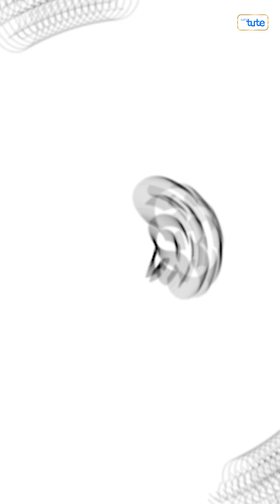Why Do We Get Random Dreams? | Science Behind Dream | Letstute 🧠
Uncovering the Mysterious Science of Dreaming | Letstute🧠

Have you ever woken up from a dream and wondered, "What was that all about?" Dreams can be mysterious, confusing, and sometimes downright bizarre. But have you ever stopped to wonder why we get these random dreams in the first place? In this video, we'll explore the science behind dreaming and why our brains conjure up these strange and often surreal experiences.

We'll start by looking at the different stages of sleep and how they affect our dreams. Did you know that we dream during the REM (Rapid Eye Movement) stage of sleep? We'll explain what happens during this stage and why it's so important for our overall health and well-being.

Next, we'll dive into the different theories about why we dream. From Freud's psychoanalytic theory to more modern interpretations, we'll explore the different ideas about why our brains create these strange and often nonsensical experiences.

But what about those really weird dreams that seem to come out of nowhere? We'll talk about the role of our subconscious mind in dreaming and how our deepest fears, desires, and memories can influence the content of our dreams.

Finally, we'll offer some tips for interpreting your dreams and making sense of the messages your brain may be trying to send you. Whether you're a frequent dreamer or just curious about the science behind sleep, this video is sure to offer some fascinating insights into the mysterious world of dreaming.

Head to our website for free courses and also affordable courses on your favorite subjects!

Let'stute (Universal Learning Aid) is an E-Learning company based in Mumbai India.